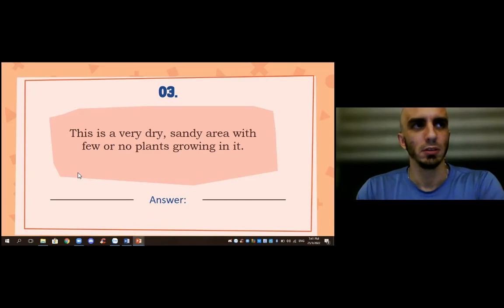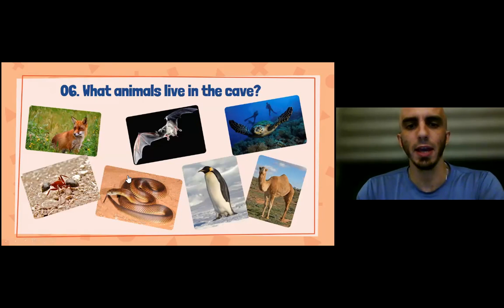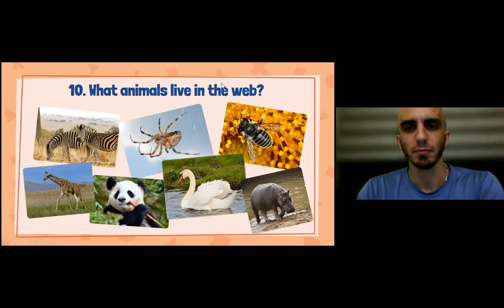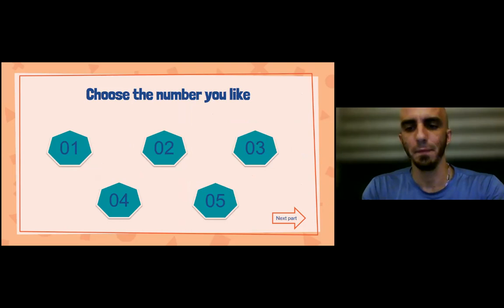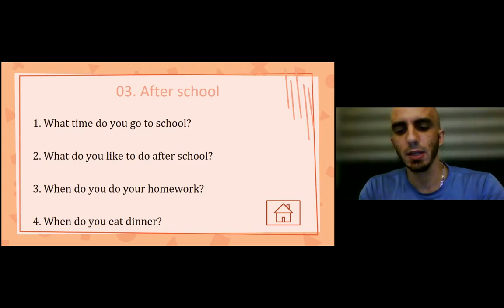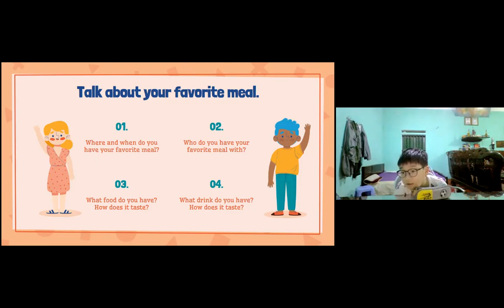Doraemon - Online 1 - Speaking test 25/3/2022